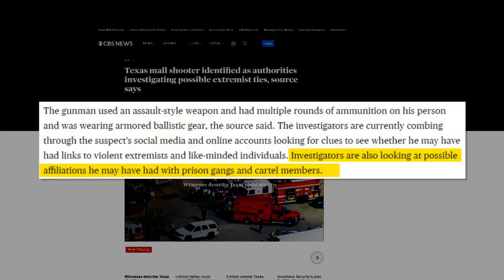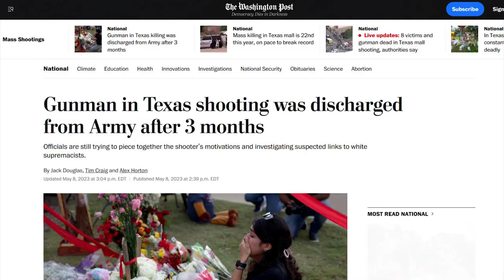CRAZY: MSNBC Says The Republican Party Needs to be "WIPED OUT"